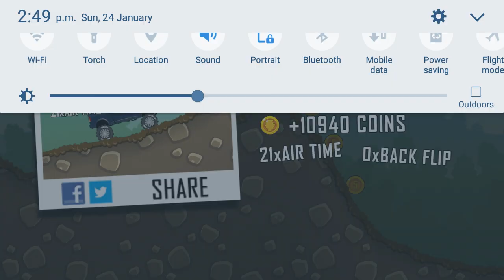hill climb racing best vehicle for each stage | hill climb racing best car | game 7 fun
hill climb racing fastest car.